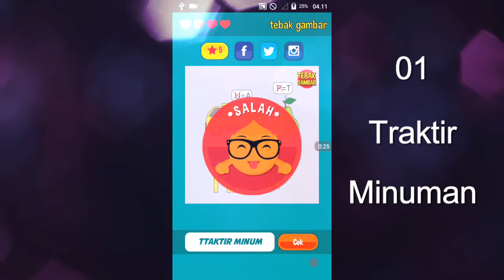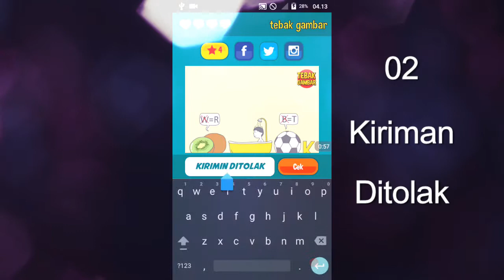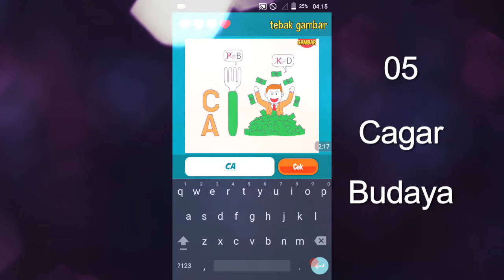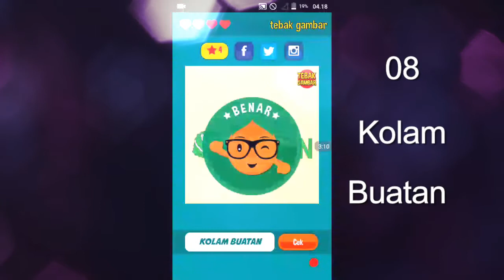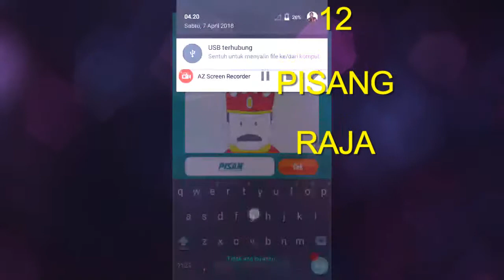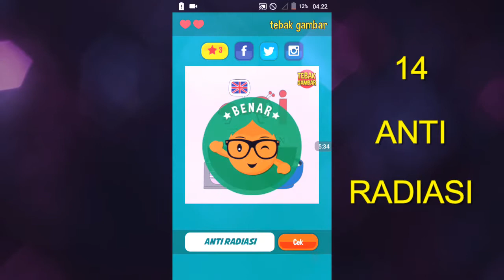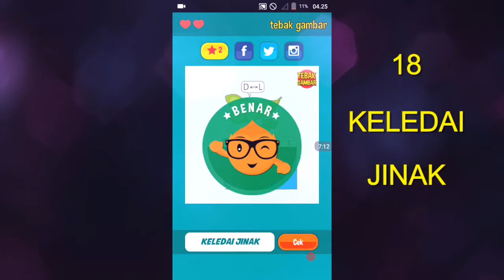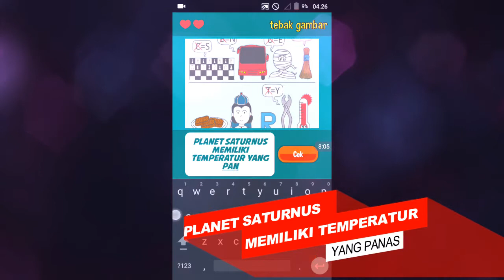Kunci Jawaban Tebak Gambar Level 72 @2018 April